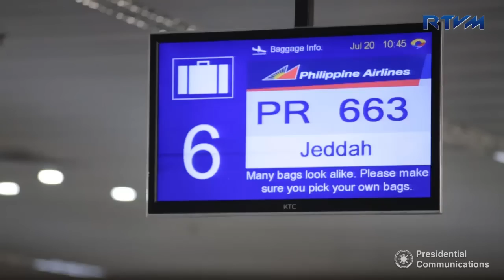Arrival of the OFWs from Jeddah, KSA (Editor's Cut) 7/20/2017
NAIA Terminal I, Pasay City

Officials and representatives from the Overseas Workers Welfare Administration (OWWA), Department of Foreign Affairs (DFA), Department of Social Welfare and Development (DSWD), and Department of Health (DOH) welcome the 291 overseas Filipino workers (OFWs) repatriated from Jeddah, Kingdom of Saudi Arabia on July 20, 2017.

The OFWs arrive at the Ninoy Aquino International Airport (NAIA) Terminal 1 in Pasay City via Philippine Airlines flight PR663.